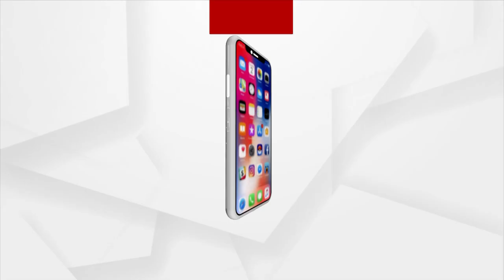Archana Nag Case: Shradhanjali Behera Appears Before ED For 2nd Consecutive Day